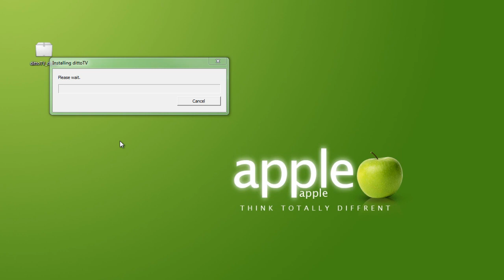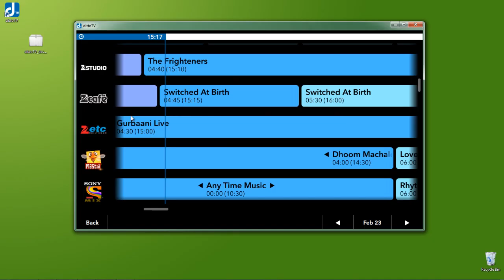Watch Online Live TV on Your PC or Mobile in India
How To Watch Live TV on PC

Ditto TV Software Offer That Delivers Live TV On Your PC, Mobile, Tablet and All Other Internet-Enabled Devices. Then You Can able To Watch Online Free Live TV Without Plugin Any External Devices Like TV tuner etc. Ditto TV offer Maximum all Channels Like BBC World News, Zcafe, Mtv, Zing, Zstudio, Nick, Zeetv, Ten sports, etc.